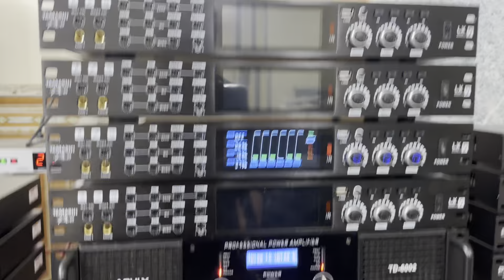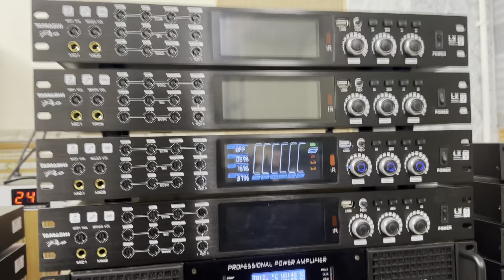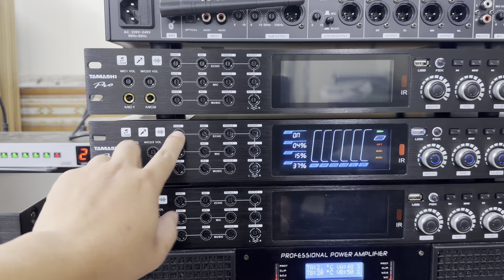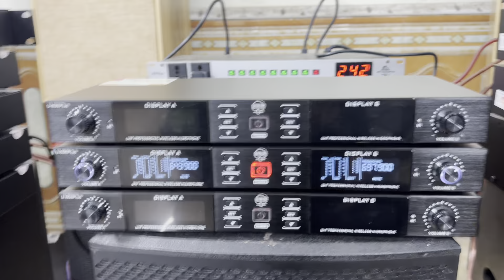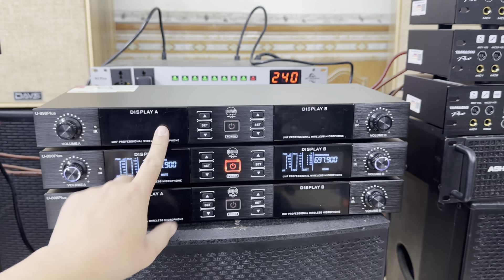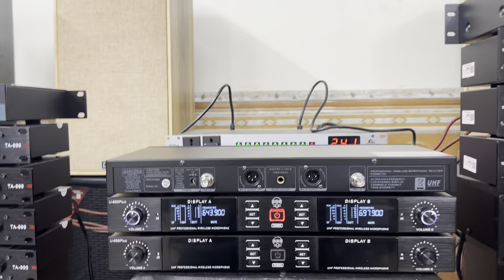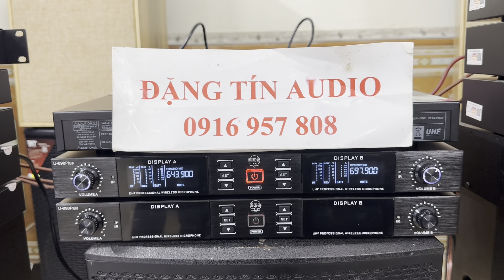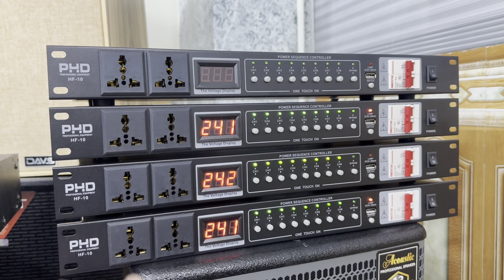Khai Xuân Giảm Giá Đầu Năm, Đẩy Vang Mic Loa Giá 280K | 0916957808